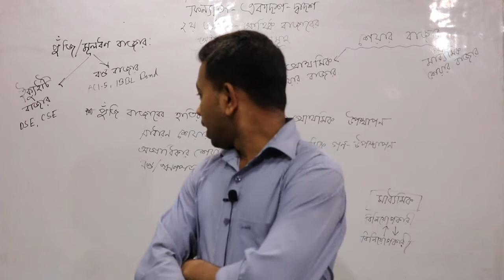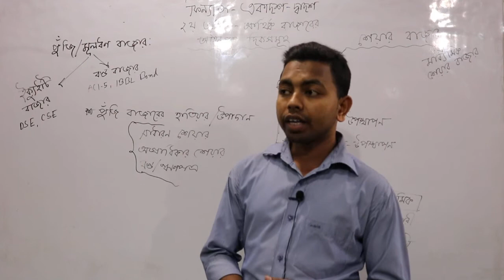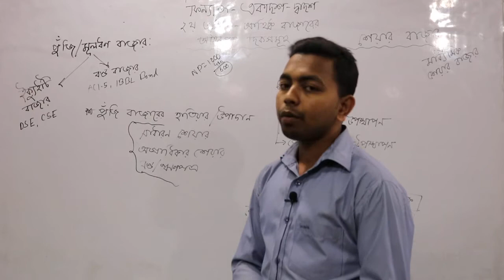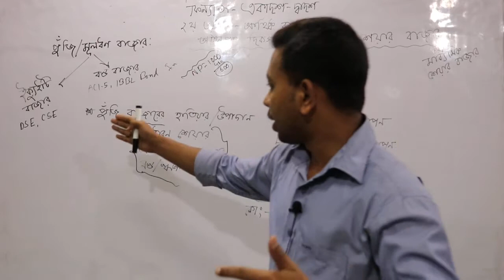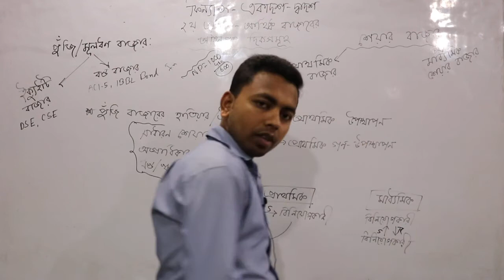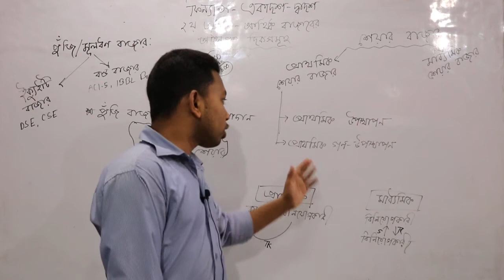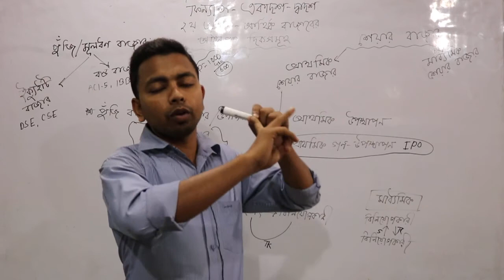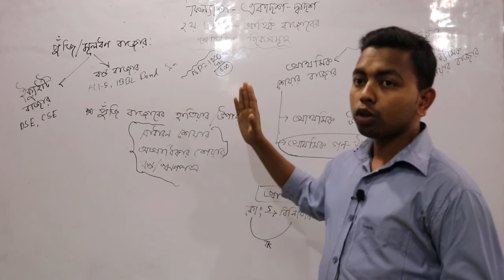এইচ এস সি ফিন্যান্স ১ম পত্র ,২য় অধ্যায়ঃ আর্থিক বাজারের আইনগত দিকসমূহ Part 2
জাহিদুল ইসলাম জাহিদ স্যার (  অ্যাকাউন্টিং এন্ড ইনফরমেশন সিস্টেম , ঢাকা বিশ্ববিদ্যালয়) ক্লাস নিচ্ছেন  এইচ এস সি ফিন্যান্স ১ম পত্র, ২য় অধ্যায়- আর্থিক বাজারের আইনগত দিক সমুহ- এর উপর।পুঁজি /মূলধন বাজার  কাকে বলে, প্রকারভেদ, হাতিয়ার বা উপাদান,  শেয়ার বাজার - এগুলো নিয়ে   বিস্তারিত আলোচনা রয়েছে এই  ক্লাসে ।